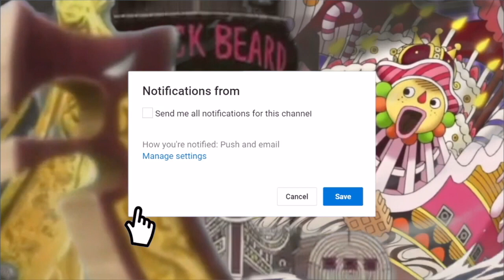MONKEY D. LUFFY - "The Fifth Emperor" | Luffy’s True Power (One Piece)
MONKEY D. LUFFY - "The Fifth Emperor" | Luffy’s True Power

This is of course about Luffy’s current true power. Which I believe hasn’t been showed yet in the series post time skip and I got the facts to back it up